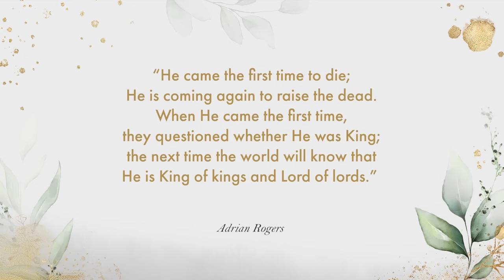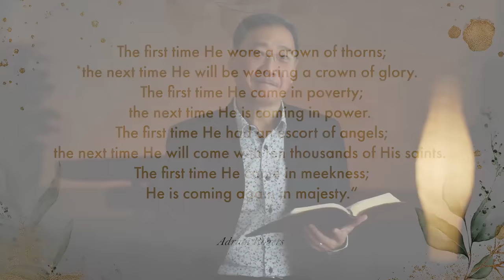Moving From Fear to Faith | Rev Edmund Chan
Welcome to IDMC.Church Online!

We're so glad you could join us as we come together in worship and celebrate Jesus, our Lord and Saviour! Though we are physically in many locations, we are one body in Christ, so let's prepare our hearts to receive the Word.

Need prayer? WhatsApp message us your prayer requests to or write an email to us at so we can keep you in our prayers.

Step 1.

Step 2. Take the next step in following and becoming a disciple of Jesus Christ

Step 3. Enrol for free to our popular 12 week self-paced online discipleship course "Ordering Your Inner World"

Step 4. Watch our online services every Sunday on YouTube

About us:
We are an Intentional Disciple Making Church. We believe in authentic discipleship to Jesus Christ and intentional disciplemaking of all nations for God’s glory. For God’s glory, we want to multiply Intentional Disciple Making Churches and Campuses in Sydney and in the key cities around the world.